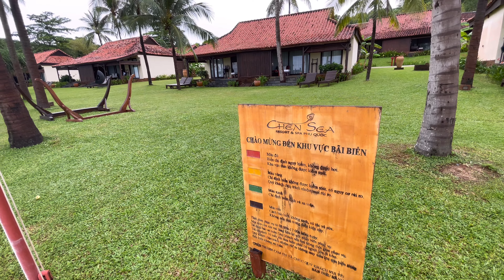Nghỉ Dưỡng Ở Đâu Cho Xa Chen Sea Resort Ông Lang Phú Quốc Là Số 1 Rồi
Chen Sea Resort & Spa Phu Quoc nằm bên bờ biển tại một khu vực vịnh yên tĩnh của Đảo Phú Quốc và cung cấp chỗ nghỉ đạt chuẩn 4 sao với đầy đủ các tiện nghi spa, hồ bơi ngoài trời cùng nhà hàng. Quý khách có thể sử dụng miễn phí WiFi và chỗ đỗ xe riêng trong khuôn viên.

Thiết kế của Chen Sea Resort & Spa Phu Quoc được lấy cảm hứng từ không gian yên bình. Tất cả các bungalow và biệt thự tại đây đem đến khung cảnh tĩnh lặng và có hiên nhìn ra biển. Tất cả chỗ nghỉ đều có máy điều hòa, tủ quần áo, phòng thay đồ, khu vực ghế ngồi, két an toàn và bàn làm việc. Phòng tắm riêng đi kèm tiện nghi bồn tắm/vòi sen, đồ vệ sinh cá nhân miễn phí và dép.

Trung tâm spa của Chen Sea Resort cung cấp kết hợp các liệu pháp chăm sóc truyền thống và hiện đại để giúp khách thư giãn và hồi phục sức khỏe. Khách có thể tham gia các hoạt động thể thao dưới nước khác nhau như đi thuyền buồm, lướt ván buồm, chèo thuyền kayak và bóng chuyền bãi biển.

Chen Sea Resort & Spa Phu Quoc cách Nhà thùng nước mắm 4,3 km và Chợ đêm Phú Quốc 5,1 km. Sân bay gần nhất là sân bay quốc tế Phú Quốc, cách resort 35 phút lái xe.

Nhà hàng Il Ristorante nằm tại vị trí hoàn hảo bên bờ biển và phục vụ các món đặc sản Địa Trung Hải cũng như ẩm thực địa phương và quốc tế.